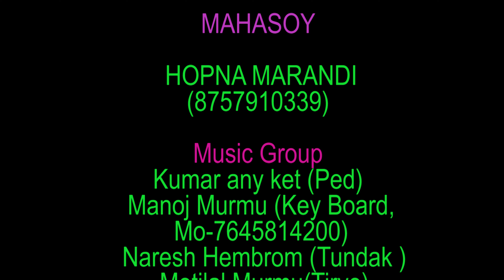prophet raymond hansda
MARSHAL DAHAR MINISTRY THE WAY OF LIGHT MINISTRY ADDRESS:- KUKURTOPA,DUMKA (JHARKHAND 814158) हर रविवार चंगाई साभा इस स्थान पर होता है (PROPHET RAYMOND HANSDA ) ( मिलने के लिए सोमवार से शुक्रवार आ सकते है )TIME:- MORNING 8:00 AM TO 4:00 PM CONTACT :- , 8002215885
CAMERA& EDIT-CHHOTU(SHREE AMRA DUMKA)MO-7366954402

MAHASOY
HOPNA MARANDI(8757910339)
Music Group
Kumar any ket  (Ped)
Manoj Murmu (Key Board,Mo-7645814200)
Naresh Hembrom (Tundak )
Motilal Murmu(Tiryo)

Dance Group(Enec Kuri)
Anu Soren
Cleshtina Marandi
Rany Soren
Nitu Marandi
Teresha hansda
Priya hembrom
Mati hansda
Temeshila Murmu
Marsila Hansda
Sneha Tudu
Rita Murmu